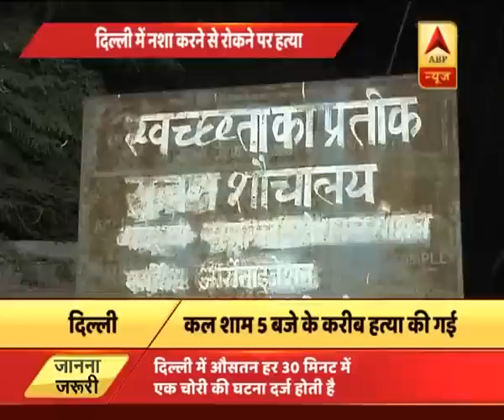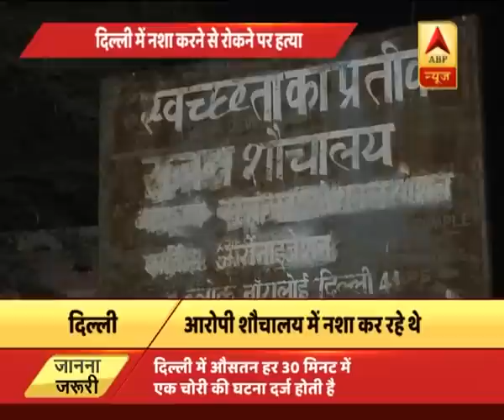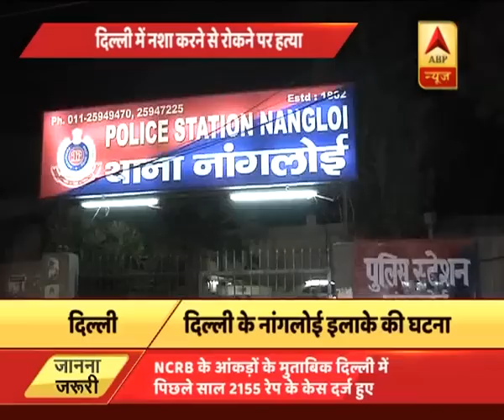दिल्ली: नांगलोई इलाके में शौचालय म | ABP News Hindi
दिल्ली: नांगलोई इलाके में शौचालय में नशा करने से रोका तो मां के सामने कर दी बेटे की हत्या